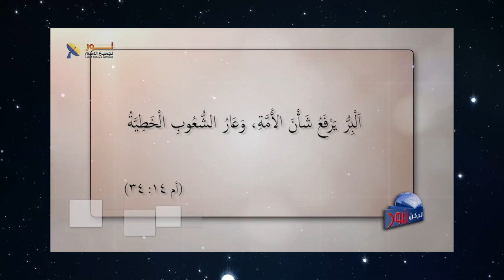601 الكتاب المقدس يذكر خطايا اسرائيل بالتفصيل ويعدد نتائجها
الكتاب المقدس يذكر خطايا اسرائيل بالتفصيل ويعدد نتائجها